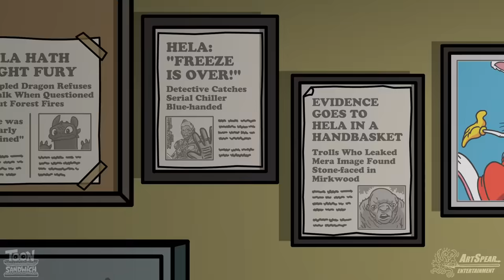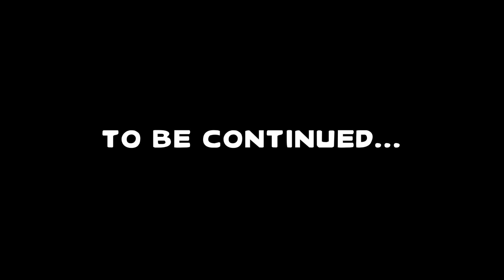FANFICTASIA - The Phantom-like Menace - TOON SANDWICH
After HERO-BOWL, VILLAIN-BOWL and SHOWDOWN-BOWL, the Heroes and Villains have built their own planet - FANFICTASIA! - A magical, meta world where everyone is welcome and anything is possible! But when famous characters start turning up dead, the troubling question arises: has Oscar's evil somehow survived??? *involuntary shudder*

This is a direct continuation of our "SUPER-BOWL" Saga - make sure you've seen it first:

CHARACTERS IN ORDER OF APPEARANCE (not including crowd shots):

Harley Quinn.
HEADS ON POLES (L to R when multiple): Dr Manhattan, Captain Marvel, Neo, Mystique, Hulk, Neytiri, Superman, King Joffrey, Medusa, The Wicked Witch of the West, The Xenomorph (Alien), Regan MacNeil, Slimer, BB-8, Jack Sparrow, Beetlejuice, The Red Queen, Deadpool.
Oscar.
Motley, Chimi.
Ego.
Willow Ufgood, Cooper (Interstellar).
STOP MOTION: Shaun the Sheep, Jack Skellington, Gumby, Pokey, Pingu, Postman Pat, Bob the Builder, Coraline, Wallace, Gromit, Ginger (Chicken Run).
FANFICTEN: Black Widow, Batman. Darth Vader, Indiana Jones. Hermione Granger, The Grand High Witch. Mystique, Hannibal Lecter. James Bond, Princess Peach.
WEDDING PARTY (L to R): Deathstroke, The Mask, Colossus, Tiffany Valentine, The Bride of Frankenstein, Beatrix Kiddo.
Kryten, Ethan Hunt.
Hela.
Thor, Nebula. Pain, Panic, Battle Droid, Angelia Pickles.
Commisioner Gordon, Captain Planet, Elastigirl, Rorschach, Spider-Man, Supergirl, Catwoman, Shazam, Superman (Christopher Reeve).
Aquaman, Ariel, Sebastian, Flounder, Alita.
Lara Croft, Indiana Jones.
Davy Jones, Captain Hook, Captain Barbossa, Jack Sparrow. Metalbeard, Tia Dalma. Poe (Kung Fu Panda), Shuri.
Count Chocula.